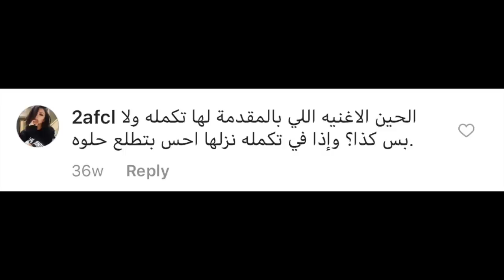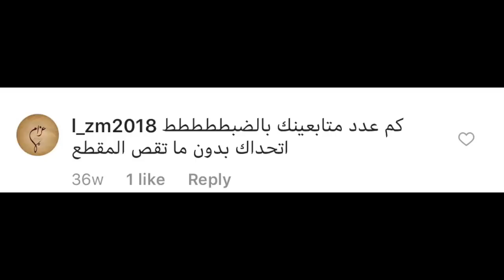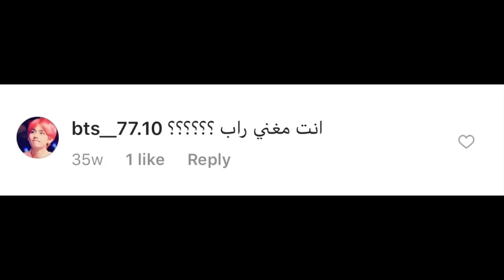اسأل زرادية | غني راب 🎙🎵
سنابي Omar_abuz
تويتر iOmar_abuz@
انستقرام Omar_abuz